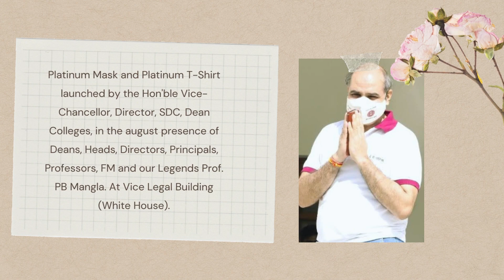A glimpse of Platinum Jubilee T-Shirt & Mask Launch on 3rd of August 2021.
Glad to share, on the occasion of Platinum Jubilee Celebrations. Platinum Mask and Platinum T-Shirt launched by the Hon'ble Vice-Chancellor, Director, SDC, Dean Colleges,  in the august presence of Deans, Heads, Directors, Principals, Professors, FM and our Legends Prof. PB Mangla. At Vice Legal Building (White House).
Celebrating Journey of 75 Years,  Department of Library and Information Science, University of Delhi.